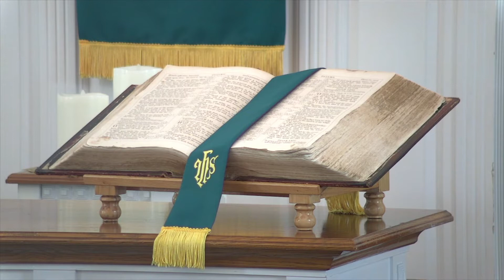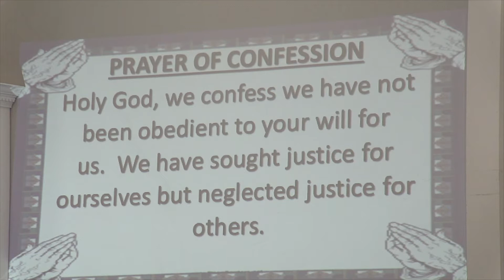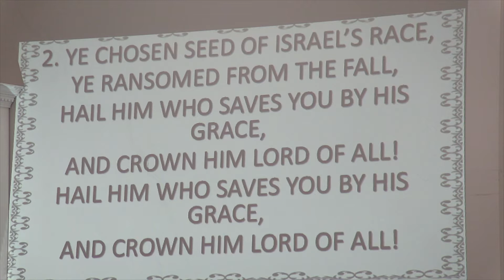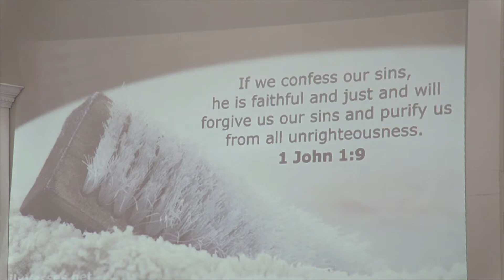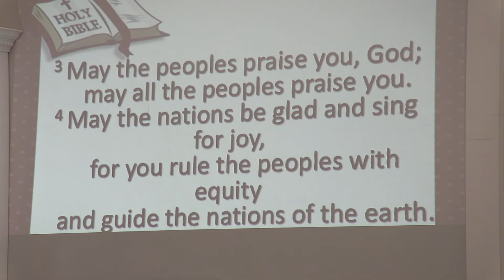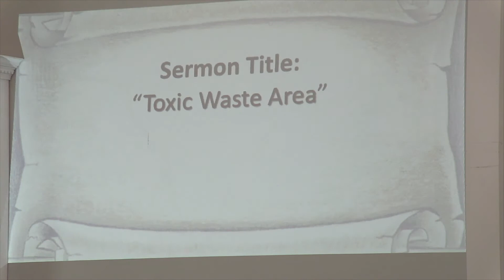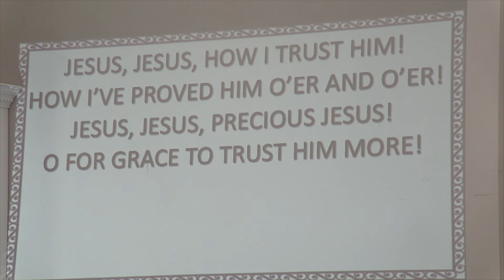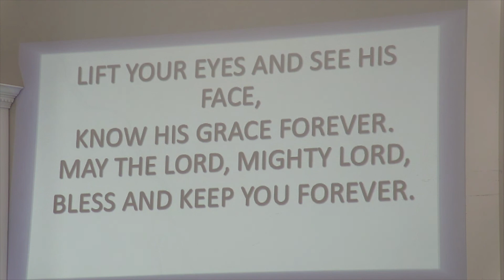August 16, 2020 "Toxic Waste Area"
August 16, 2020 service at New Bethel Presbyterian Church. Sermon by Pastor Scott Wise